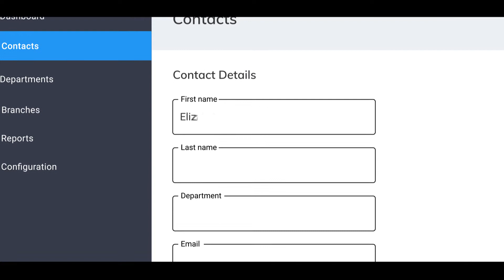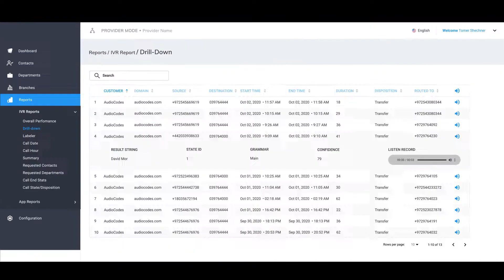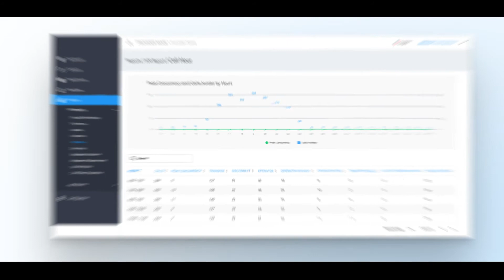AudioCodes Voca - Deje que sus clientes hablen de principio a fin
Voca es un ágil IVR conversacional que permite a los clientes y usuarios internos navegar a través de cualquier menú de IVR simplemente hablando, ofrecando una experiencia de llamada agradable de principio a fin.